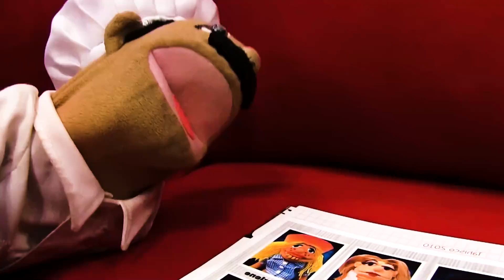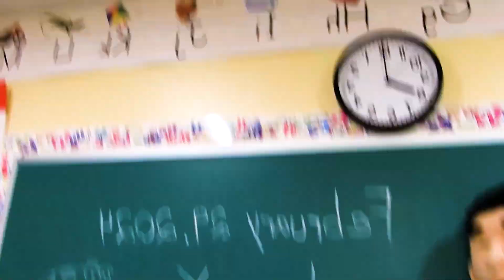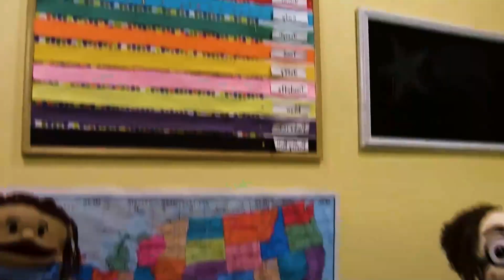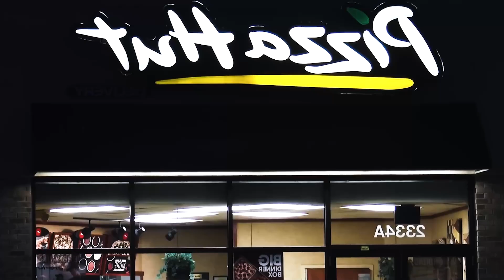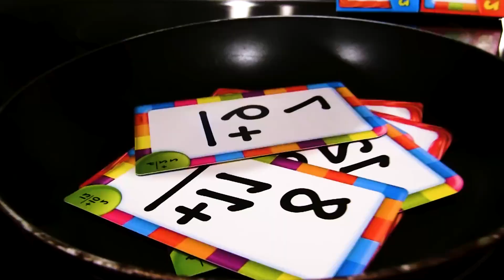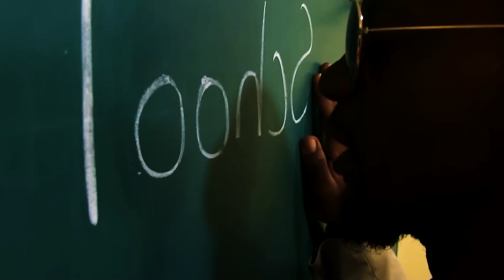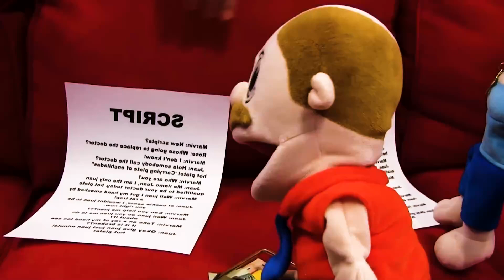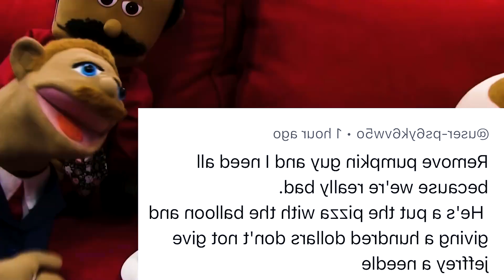SML Movie: Jeffy's Disney Trip!